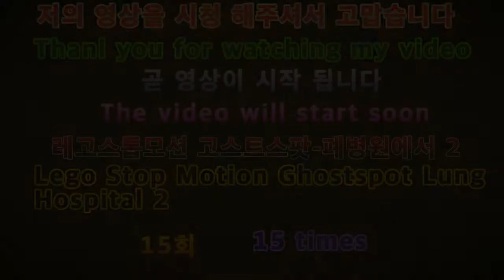2020 레고스톱모션애니 고스트스팟-폐병원에서2 15회 LEGO STOP MOVEMENT ANGOST SPOT - 215th episode at abandoned hospital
아이루 골드님 시청자분 회원님 반가워요 저의영상을 시청해주셔서감사합니다 이번영상은 바로레고스톱 모션애니고스트스팟-폐병원에서2 15회입니다 2020 레고스톱 모션애니 공포특집 고스트스팟폐병원에서2 스토리는 처음보여드린 스토리와 다르게 제작 해보았어요 공포와 스릴러가 합쳐진느낌으로 만들었는데 보실때 어떨지 모르겠어요 나름 열심히 만들었으니 재밌게 시청해주세요 고맙습니다 저의영상이 재미있다면 구독 좋아요 알림설정을 하셔서 새로운비디오를 시청하세요 저의또다른채널인 카카오TV Misika 미시카채널과 틱톡미시카ASMR도 방문해주시고 영상시청 해주세요 저의랜선아빠이신 피터님을 소개할께요 현재이분은 ASMR을 하고계세요 ASMR이란 백색소음으로 자율감각 쾌락반응으로 뇌를 편안하게 해주고 심리적으로 안정을 주는소리에요 물소리와 바람소리가 대표적이죠 피터ASMR 검색하셔서 영상을 보시고 재미있다면 구독을누르시고 알림설정도해주세요 감사합니다 저의 영상을 시청해주셔서 고맙습니다 구독과 좋아요 멤버십은 큰힘이 됩니다